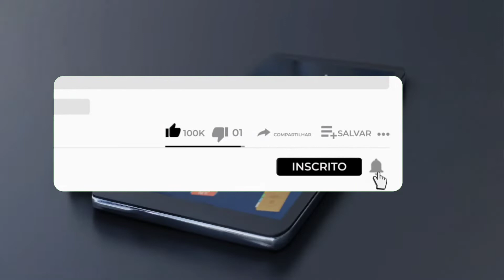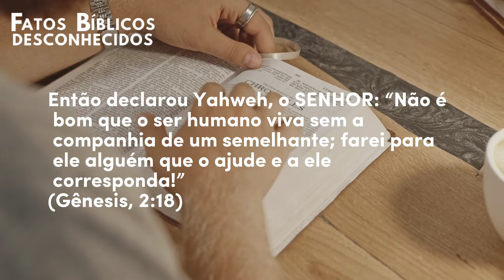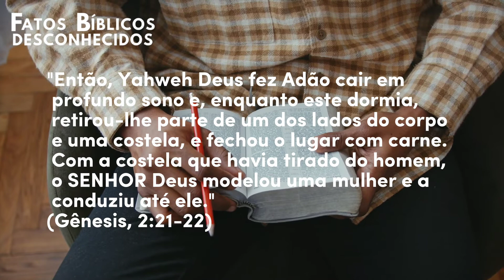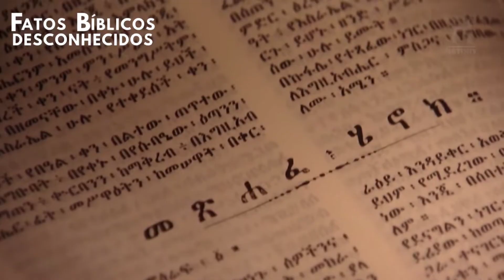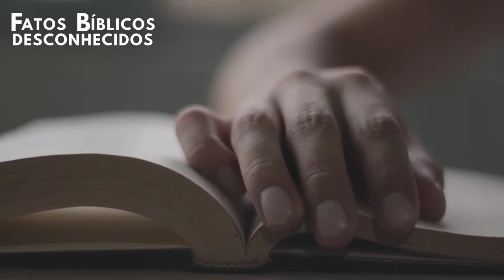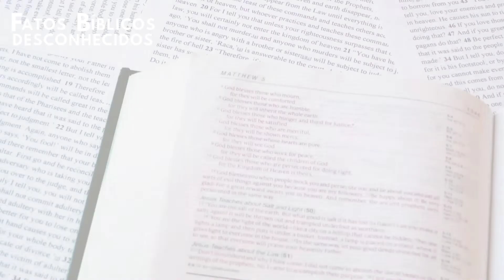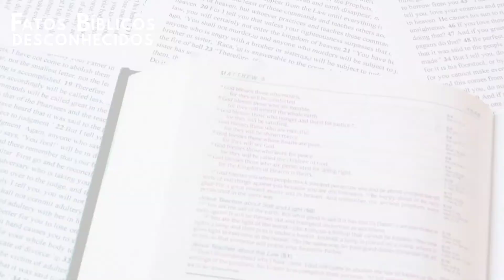Eva não foi a primeira mulher de Adão? Por que dizem isso? Você sabia? Fatos Bíblicos Desconhecidos.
No livro de Gênesis, em seu primeiro capítulo irá descrever fazendo um resumo de como foi a criação do mundo, e de tudo que nele existe. Em conjunto com isso ele cita o seguinte versiculo:
"Deus, portanto, criou os seres humanos à sua imagem, à imagem de Deus os criou: macho e fêmea os criou."
(Gênesis, 1:27)
Para diversas pessoas, esse versículo possuí a resposta para uma DUVIDA BEM ANTIGA, essa mulher citada seria Eva de fato? Ou seria outra mulher?
Nesse vídeo vou te explicar quem foi LILITH, aquela suposta primeira esposa de Adão.

LILITH a primeira mulher de Adão?
Fatos Biblicos Desconhecidos

✅Link para adquirir o curso de teologia sistemática.

✅Link para conferir a melhor tradução da bíblia para iniciantes.

📱Da uma conferida no nosso Instagram!